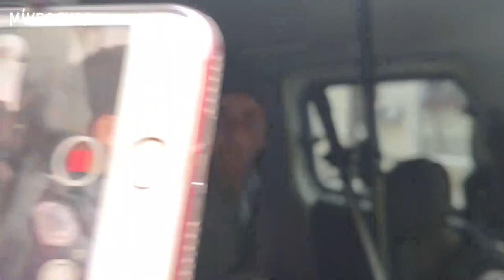19 oktyabr mitinqi - Əvvəldən axıra qədər hər şey!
19 oktyabrda baş verənlər: Polis zorakılığı, Əli Kərimlinin və etirazçıların həbsləri. Dünən olanların hamısını bu videoda toplamışıq.